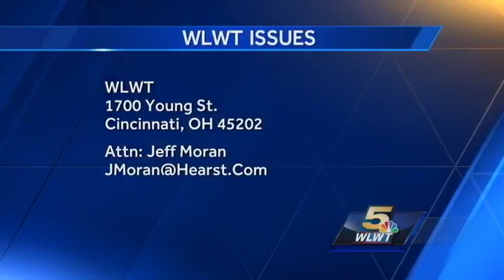Issues 1-1-17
ISSUES is a weekly show about important and inspiring information about people to know and places to go in our region. This week's show is hosted by Jan-Michele Lemon Kearney, Publisher of The Cincinnati Herald.

Today’s guests Include:
- Tonya Wiley, Financial Advisor, Prudential Financial
- Fred Darlington, Financial Advisor, Prudential Financial
- Brandon Hill, Community Liaison, Global Bites
- Verneida Britton, Sub-Committee Chair, King Legacy Youth Leadership Program
- Edna Keown, Chair, The King Legacy Youth Award Breakfast

*Originally broadcast on WLWT-TV on Sunday, January 1st, 2017